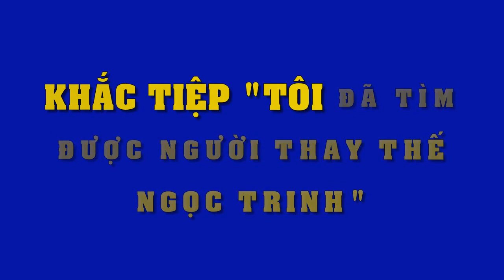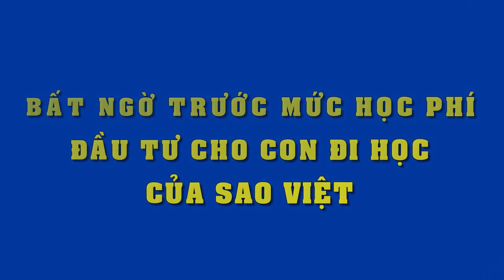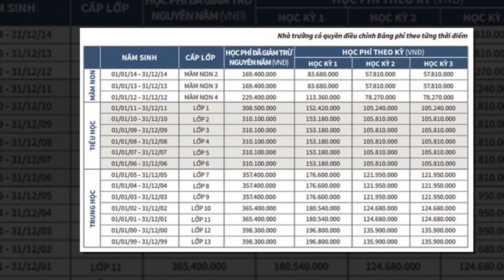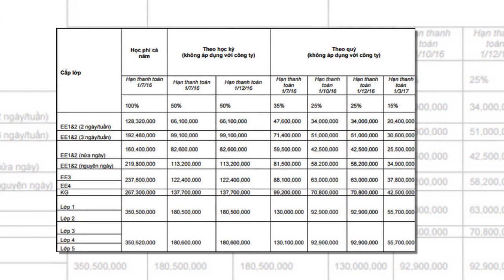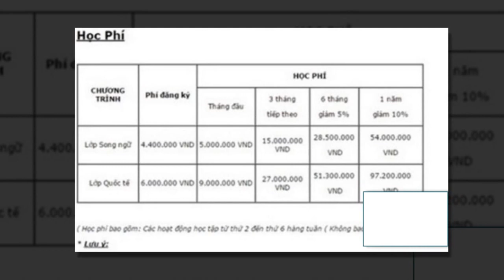Bất ngờ Khắc Tiệp tự tin hé lộ về "gà cưng" mới, tuyên bố dư sức soán ngôi Ngọc Trinh